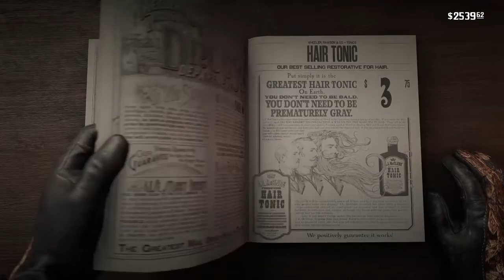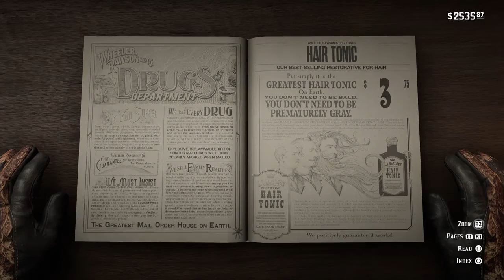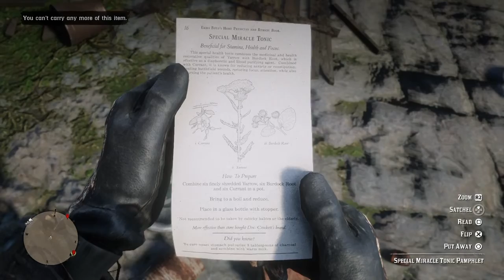Red Dead Redemption 2| Gameplay Part 125